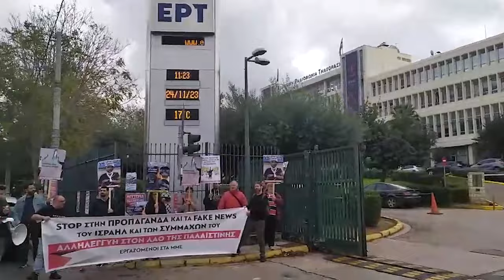Διαμαρτυρία στην ΕΡΤ ενάντια στα fake news του Ισραήλ και των συμμάχων του